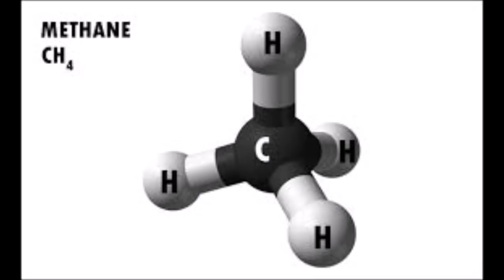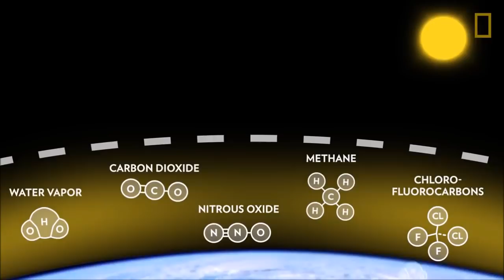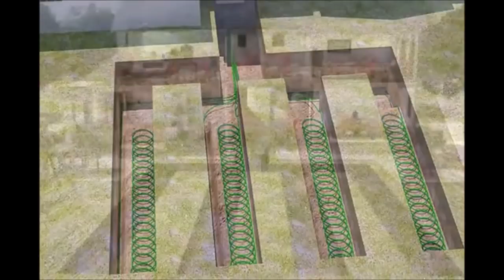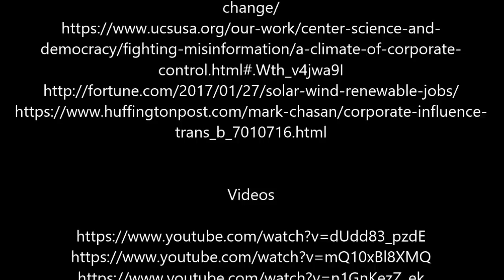Climate Change Claudio Thomas Stabile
Planet Earth’s climate is changing.

According to NASA, 97 percent of climate scientists in over 200 worldwide scientific organizations agree that human activity has a 95 percent probability of causing our planet’s climate change since the mid 20th century.

Our Future and future generations

Planet Earth is the only known planet in our observable universe to support human life.

It is in the interest of all of humanity to preserve our planet, our water and our atmosphere for our survival and the survival of future generations.

Working together, we can end climate change and invent new technologies to meet the needs of our growing population.

Claudio Thomas Stabile

Music Score:
Audiomachine - When it All Falls Down

Information References

Videos